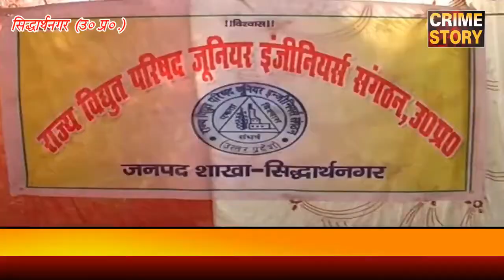कर्मचारीयों ने प्रदेश सरकार के खिलाफ बोला हल्ला